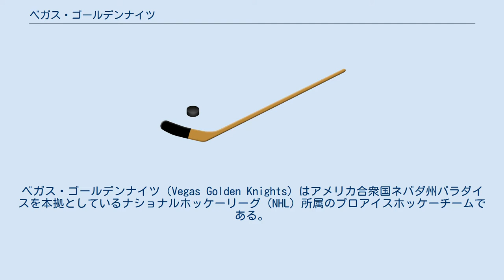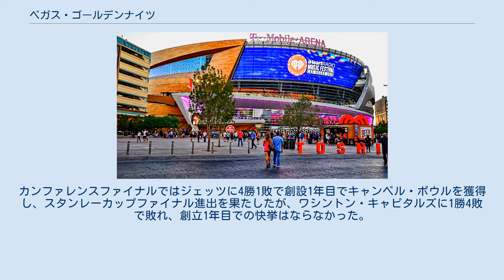ベガス・ゴールデンナイツ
ベガス・ゴールデンナイツ（Vegas Golden Knights）はアメリカ合衆国ネバダ州パラダイスを本拠としているナショナルホッケーリーグ（NHL）所属のプロアイスホッケーチームである。
 北米主要スポーツリーグには、長らくラスベガスをホームタウンとするチームがなかった。
 1991年にNHLの屋外試合を契機に、徐々にNHLチーム誘致が本格化するが、頓挫していた。
その後2014年8月、MGMリゾーツ社による新アリーナ建設をきっかけに、ビル・フォーリーがNHLチーム誘致を表明。
2015年、ケベックシティと新チーム誘致との争いとなり、2016年6月、ラスベガスにNHLチームを新設すると発表した。
同年11月にチーム名を発表。
本拠地はT-モバイル・アリーナである。
 1年目のシーズンはヘッドコーチに前季途中までフロリダ・パンサーズのヘッドコーチだったジェラルド・ギャラントを迎え、拡張ドラフトでピッツバーグ・ペンギンズからマーク＝アンドレ・フルーリーを、ナッシュビル・プレデターズからジェームス・ニールをそれぞれ獲得した。
 10月6日の開幕戦でダラス・スターズを2-1で破り白星スタート。
10月10日に行われたホーム開幕戦では1日に起こった銃乱射事件の追悼セレモニーが行われ、58人の犠牲者を悼み58秒の黙祷が捧げられた。
その試合でアリゾナ・コヨーテズに5-2で快勝し、NHLのエクスパンションチームとして初めて開幕3連勝を記録した。
その後、2018年3月31日のホーム最終戦において、58番をチーム初の永久欠番に認定した。
パシフィックディビジョンで優勝し、プレーオフでは決勝に進出。
カンファレンスファイナルではジェッツに4勝1敗で創設1年目でキャンベル・ボウルを獲得し、スタンレーカップファイナル進出を果たしたが、ワシントン・キャピタルズに1勝4敗で敗れ、創立1年目での快挙はならなかった。